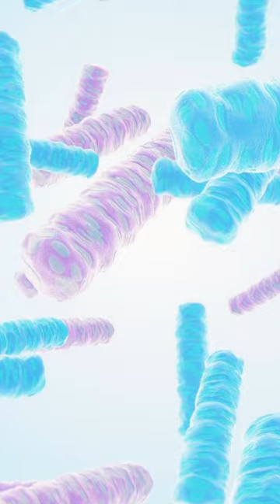O Dr. Minoru Shirota e os Lactobacillus casei Shirota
Microbiologia